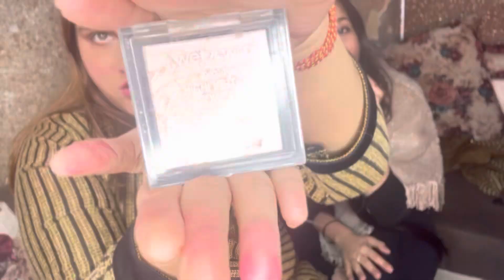Make up tutorial in Punjabi🤣|| Watch till end❤️||@soniathakurvlogs2122 ￼